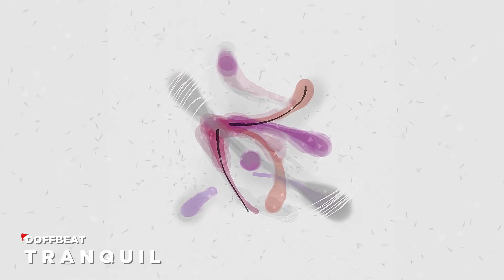Doffbeat - Tranquil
Merry Christmas!
즐거운 크리스마스 되세요 😜😜

Listen on SoundCloud : Soon